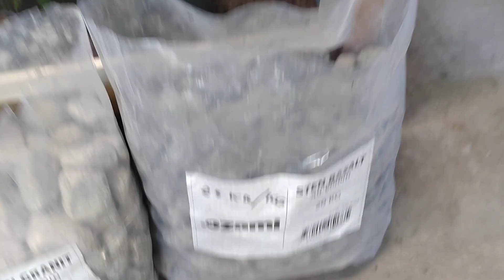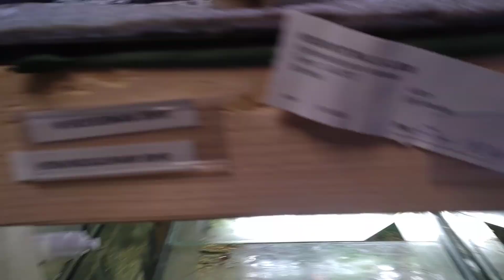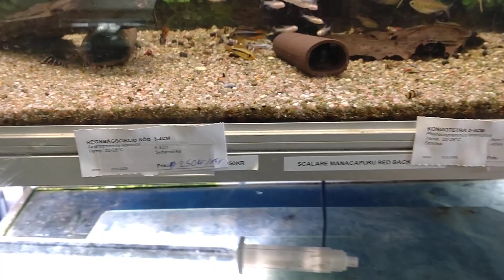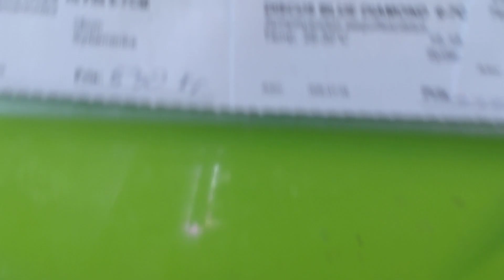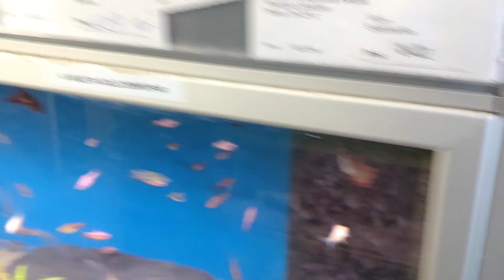Örebro Akvariefisk v8